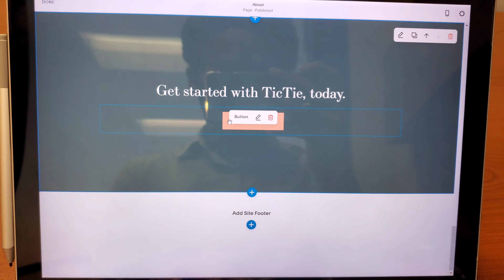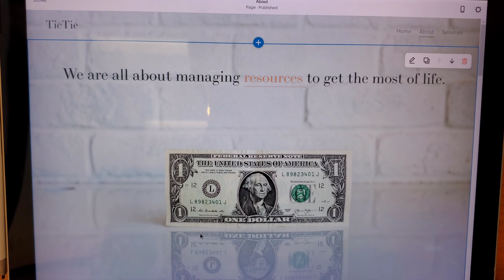Website Update | vlog 093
one step closer to finishing the website